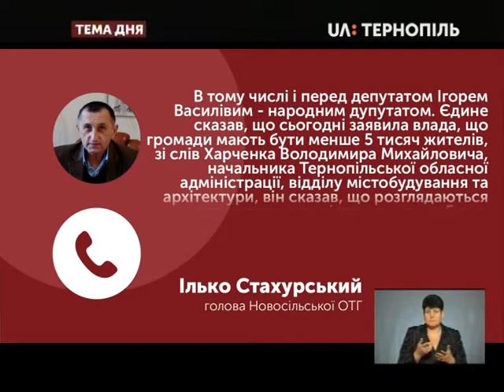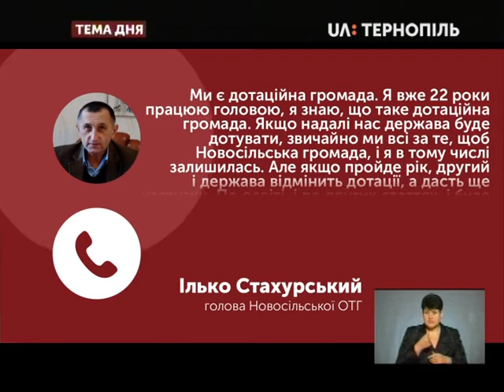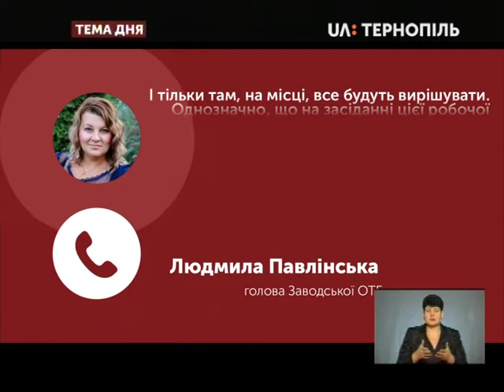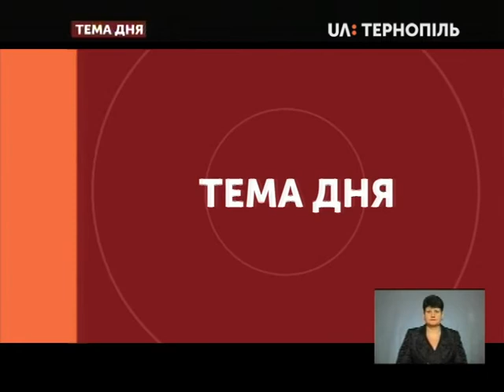Тема дня - Завершення реформи децентралізації на Тернопільщині